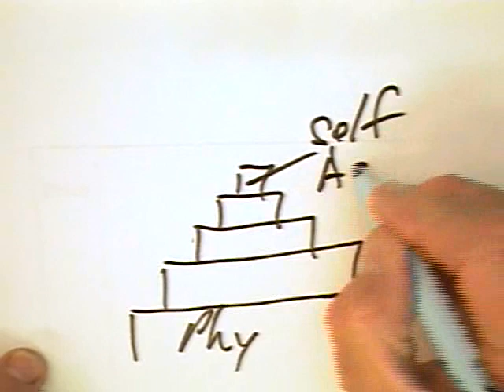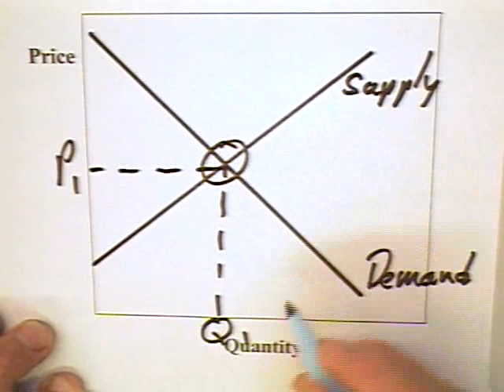1.1 - Introduction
based on the textbook "Microeconomics for MBAs"